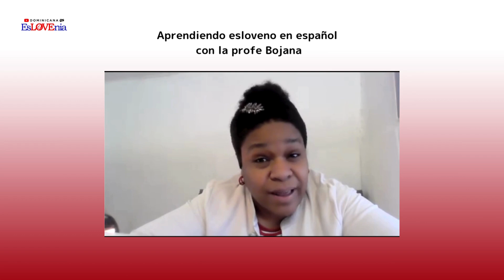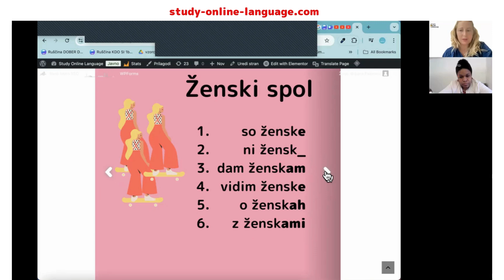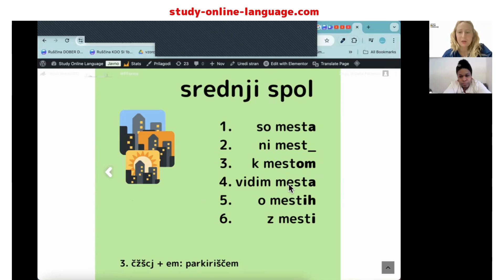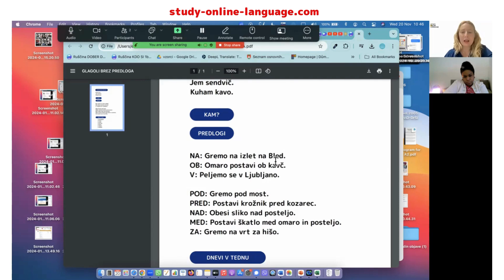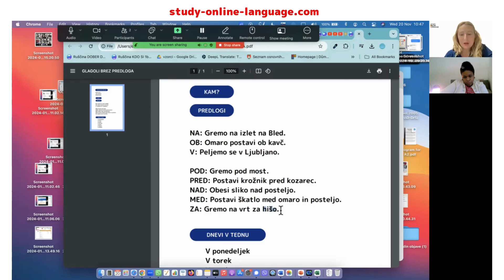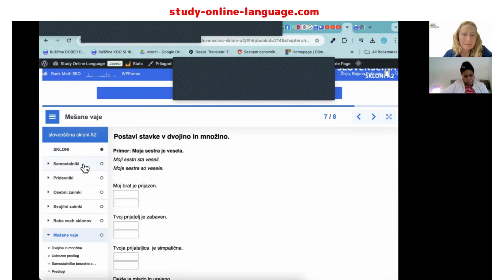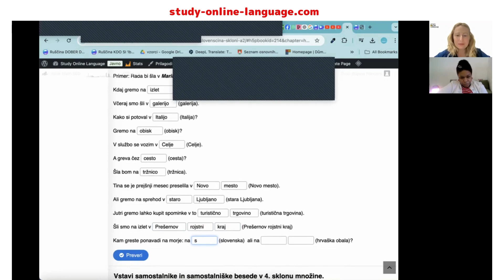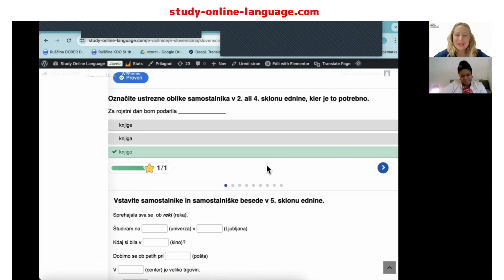4. SKLON (4to caso gramatical en esloveno) APRENDIENDO ESLOVENO 🇸🇮 con la PROFE Bojana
Serie: Aprendiendo esloveno en español con la profesora Bojana Petkovič.
Una colaboración gracias a Study Online Language (SOL), una plataforma diseñada por profesores para que aprendas esloveno y otros idiomas  a tu ritmo.
Explicación  del cuarto 4.sklon (4to caso gramatical).

Puedes contactarme por 👇🏾
Dios te bendiga 🙏 San Juan 3:16